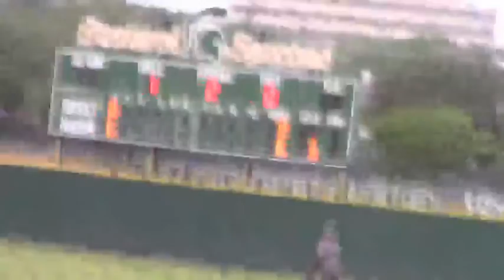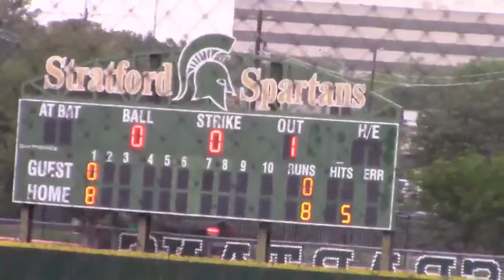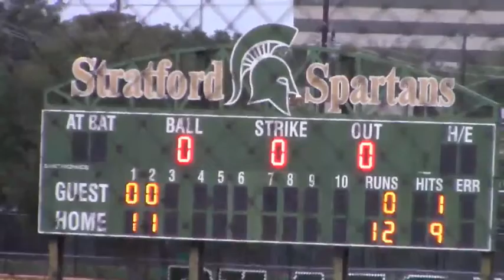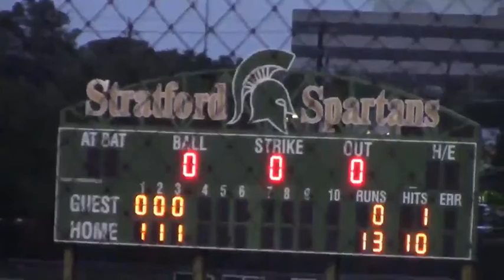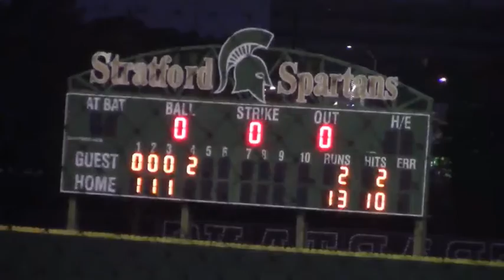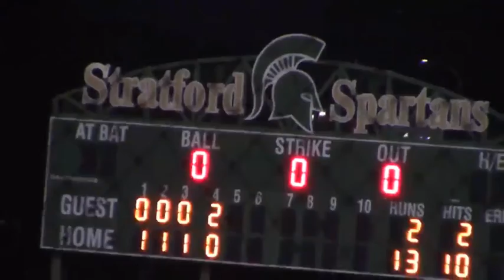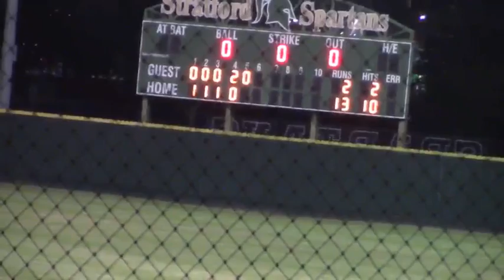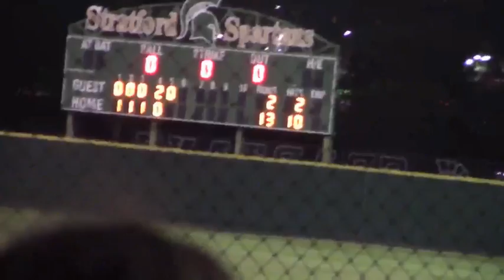4_27_21 SBISD STRATFORD SPARTANS BB vs. NORTHBROOK